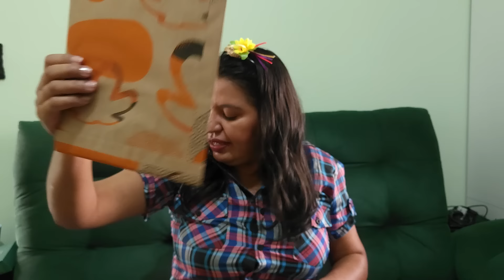Última Abertura de Caixas Natura Ciclo 10/2024. Aproveitando Promoções 💲💲.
Compras online meu Espaço Digital. ERIJUNHO válido até 02/07/24+ Cupom : VANIAJUNHO válido até o dia: 02/07/24 e ERIMAIODOIS Válido até o dia: 25/06/2024